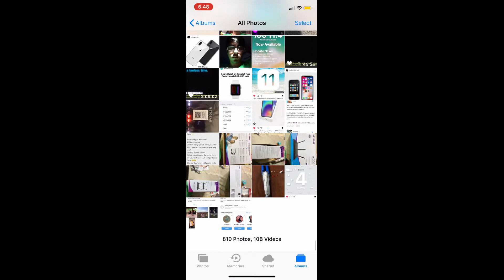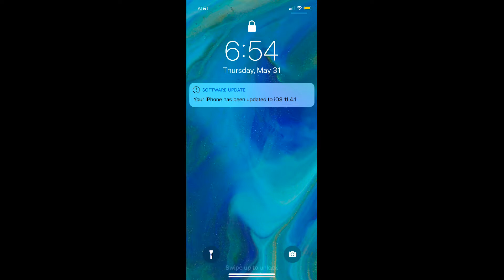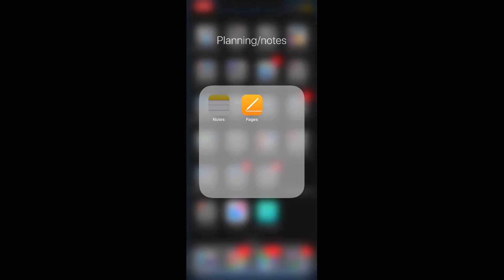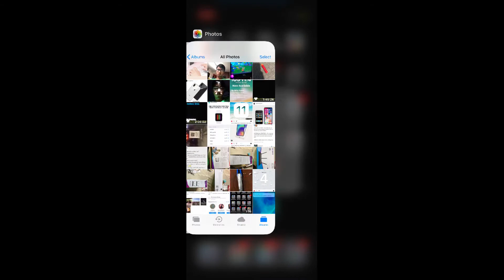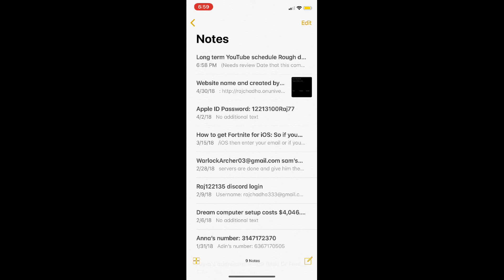iOS 11.4.1 Beta Release last version of iOS 11!!!